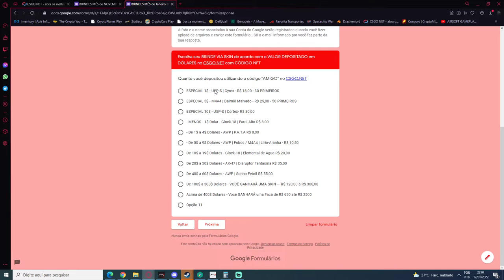NOVO FORMULÁRIO & NOVO CÓDIGO 1NFT no CSGO.NET - BRINDES + LIVE ENTREGAS PARA FORMS INCORRETOS